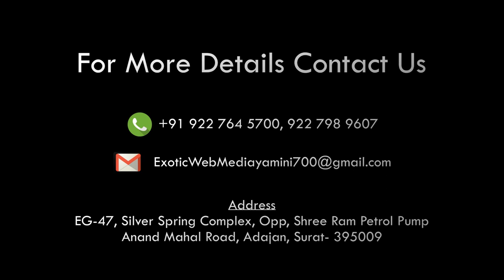INTERVIEW OF BOLLYWOOD ACTORS DAISY SHAH